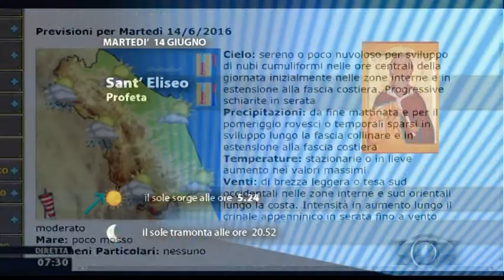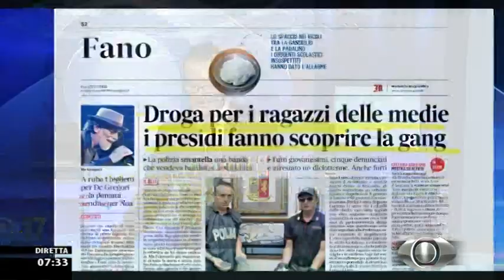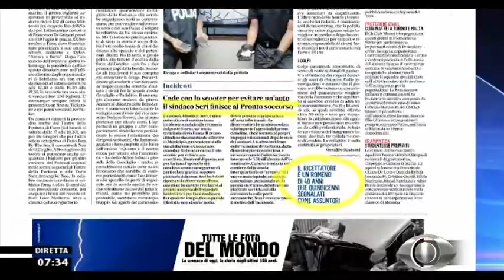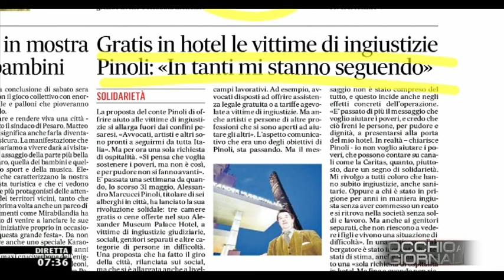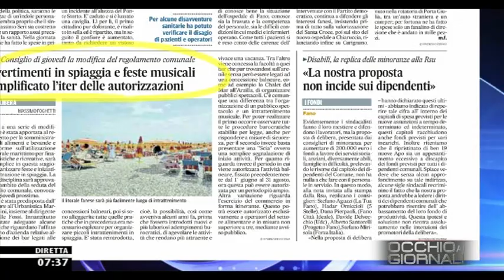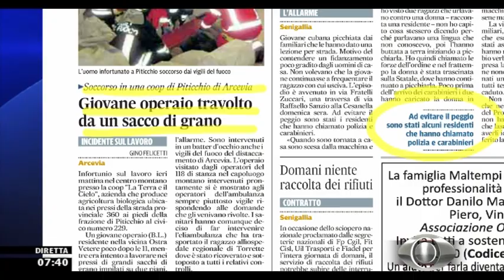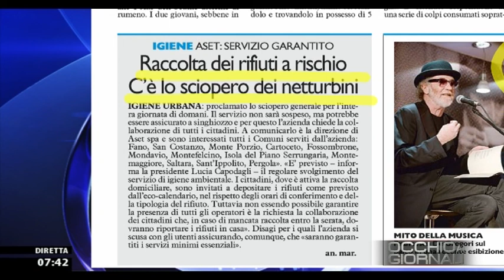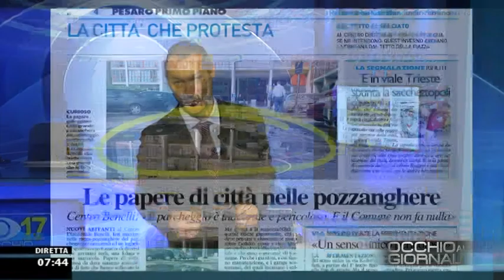Occhio ai GIORNALI 14/6/2016